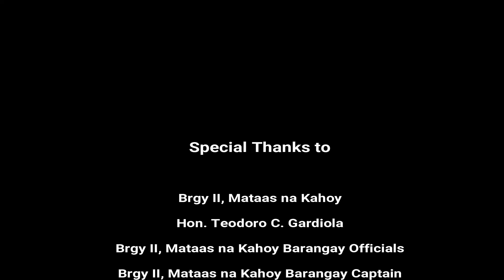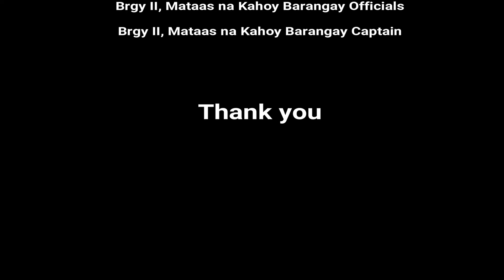Adik sa Pagbabago: Isang Adbokasiya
Ano nga ba ang buhay?
Gaano nga ba ito kahalaga sa bawat isa sa atin?

Lahat ay naghahangad ng isang mapayapa at matiwasay na pamumuhay. Lahat ay nagnanais makaramdam ng kagalakan at ng kaginhawaan. Lahat ay nangangarap na magkaroon ng isang buhay na may pundasyong matibay at mapanatili ito.

Sa kabila nito, patuloy pa ring hinahamon ang mithiin ng mga Pilipino. Patuloy tayong inilalayo sa ating pangarap na matamasa ang maginhawang buhay. Dahil sa paglaganap at patuloy na pagtangkilik at pakikisangkot sa droga, patuloy na nagiging malabo ang pag-asa ng bansa na masugpo ang kahirapan.

Ikaw, hahayaan mo na lang bang masira ang kagandahan ng buhay dahil lamang sa droga?

Mamulat sa kung paano nakasisira ng buhay at maging isang ahente ng pagkilos para mapuksa ang isyung ito.

"Huwag maging adik sa droga, maging adik para sa PAGBABAGO."